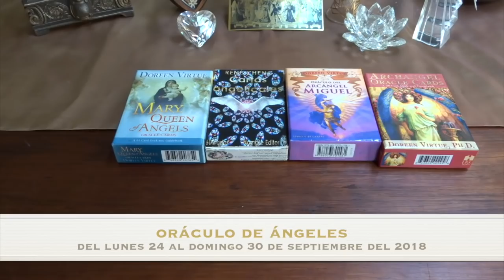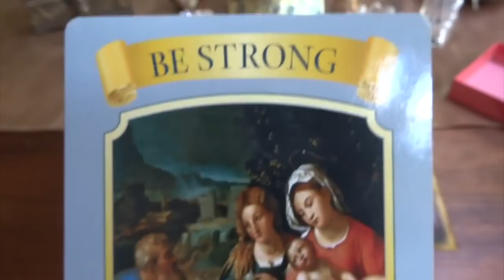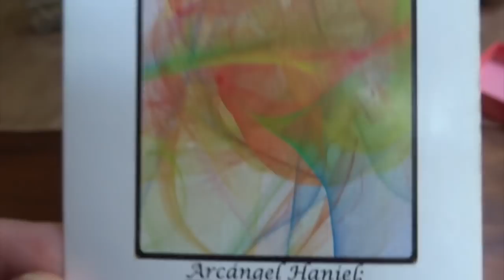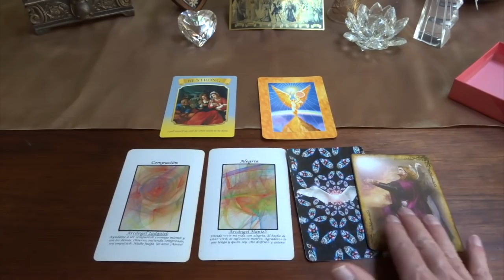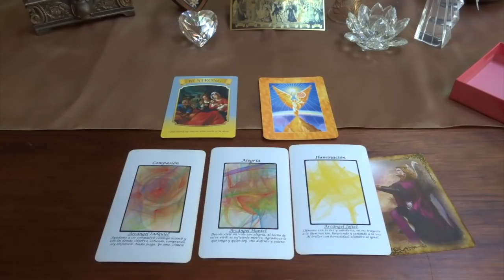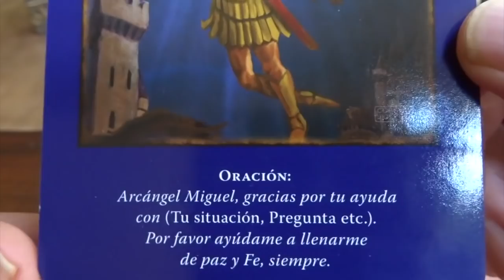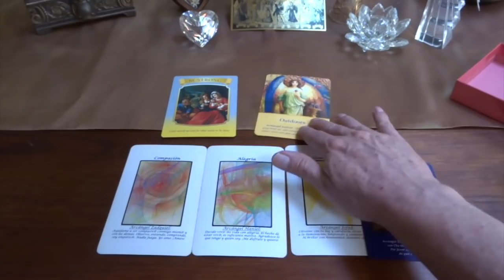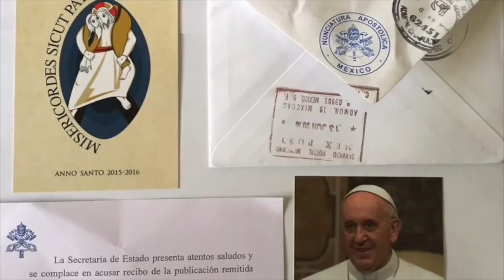Oráculo de ángeles del 24 al 30 de septiembre del 2018 / Adamas - BienEstar Holístico canal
ORÁCULO O LECTURA:

Mensaje general de la Virgen María para toda la semana: se fuerte.

Lunes y martes: arcángel Zadquiel: compasión.
Miércoles y Jueves: arcángel Haniel: alegría.
Viernes, sábado y domingo: arcángel Jofiel: iluminación.
Sábado 29 de sept. (Miguel): solicita la ayuda del arcángel Miguel.

Mensaje adicional de los ángeles para todos nosotros, en especial, para los que cumplen años o celebran algo: (Jofiel) sal y reconéctate para nuevas ideas.

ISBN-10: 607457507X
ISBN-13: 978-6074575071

¡ Infinitas GRACIAs !